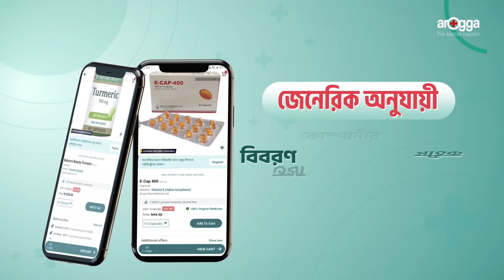বিশ্বসেরা স্মাগলারের জাল নোট পাচারের ভয়ানক মিশন | Movie Explained in Bangla | Cine Recaps BD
Movie Explained in Bangla | Smuggling | Action | Mission - বিশ্ব-সেরা স্মাগলারের জাল নোট পাচারের মিশন

ঘরে বসেই পেয়ে যাবেন সকল ধরনের জেনুইন মেডিসিন আপনার দরজায়। 💊
এছাড়া প্রথম অর্ডারেই পাচ্ছেন ১২% ডিসকাউন্ট সহ ফ্রী হোম ডেলিভারি। 🚚
*শর্ত প্রযোজ্য

দেরি না করে এখনই অর্ডার করুন।

অ্যাপটি ইন্সটলের সাথে সাথে ৪০ টাকা বোনাস পেতে চাইলে ডেস্ক্রিপশন বক্সের লিংক থেকে ইন্সটল করুন অথবা অ্যাপ স্টোরে গিয়ে সার্চ করুন arogga লিখে। সেক্ষত্রে বোনাস পেতে CINERECAP কোডটি ব্যাবহার করুন অ্যাপের রেফার বক্সে

ক্রিস নামের এই মারাত্মক জিনিয়াস স্মাগলার তার পাপের জীবন ছেড়ে ফ্যামিলি নিয়ে সাধারণ জীবনযাপন করতে থাকে। কিন্তু হঠাতই একদিন তার জীবনে এমন এক কাহিনী হয়ে যায়, যার জন্য তাকে আবারো নামতে হয় স্মাগলিং এর জগতে। সে এবার স্মাগলিং করে বসে ১৫ মিলিয়ন ডলারের জাল নোট যা কারো পক্ষে ফেইক ধরা ছিলো একদম ইম্পসিবল। কিভাবে সে এই অস্থির লেভেলের স্মাগলিং করেছিলো তার পুরো কাহিনী জানতে হলে দেখতে হবে আজকের “Contraband” মুভির এক্সপ্লেনেশন। তাই পাচ্যাল না বাড়িয়ে শুরু করছি আজকের ভিডিও!